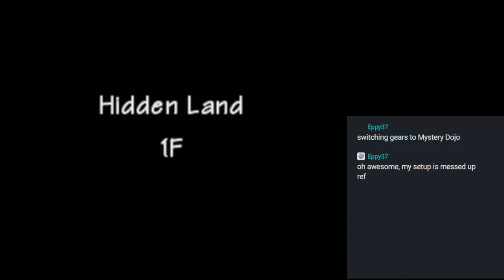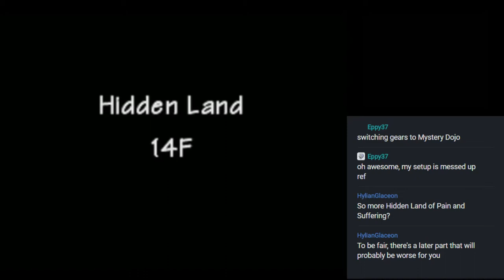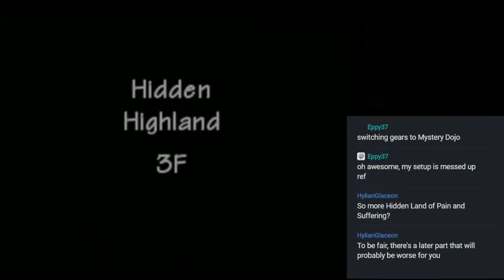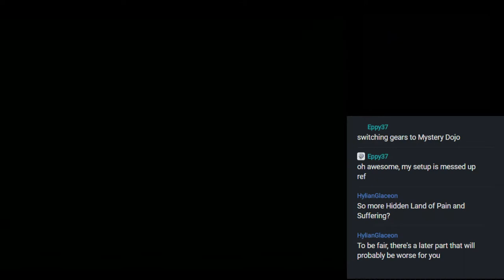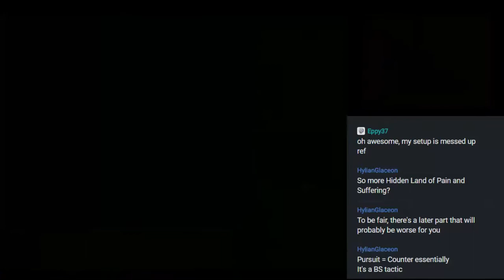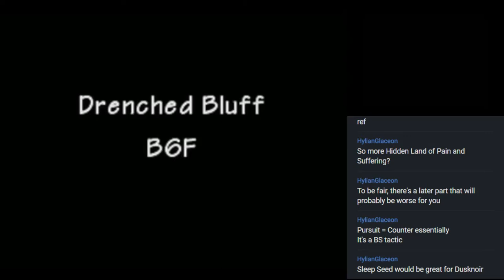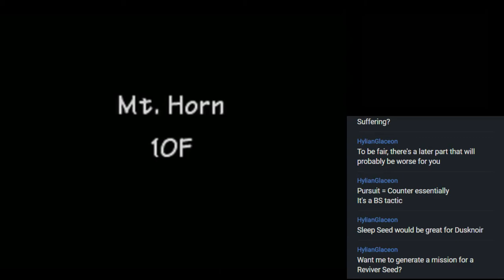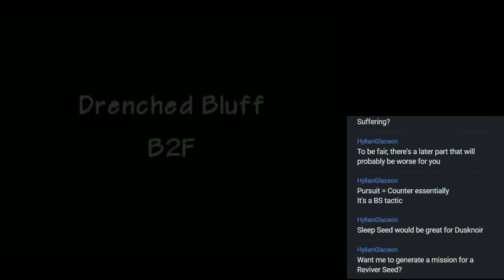Pokemon Mystery Dungeon: Explorers of Sky - Pt15